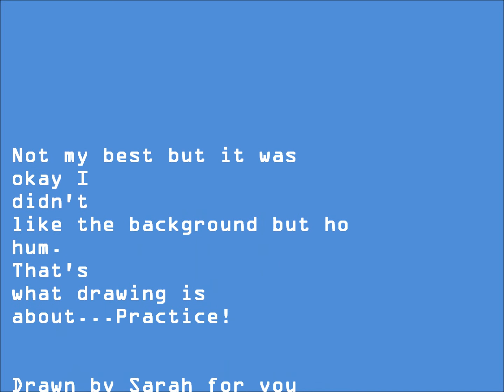Derpy speed drawing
Derpy from MLP speed drawing Not my best but I can't colour